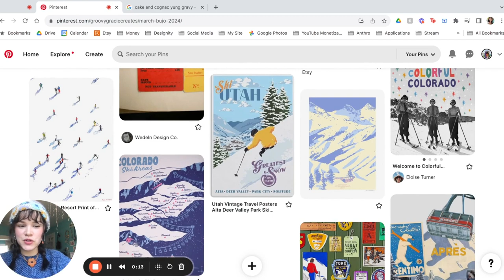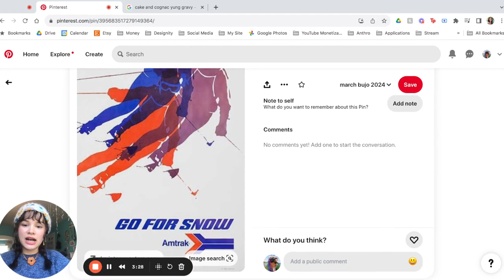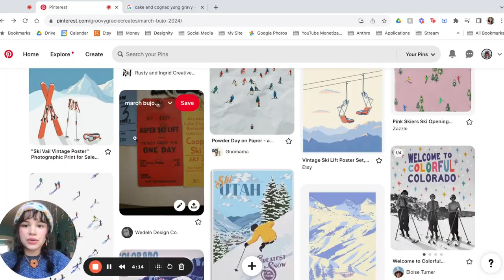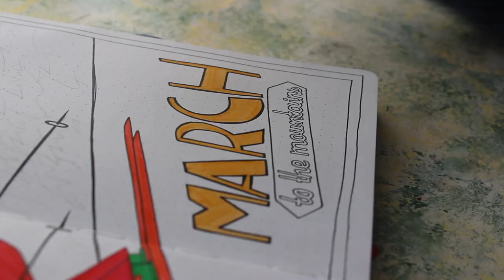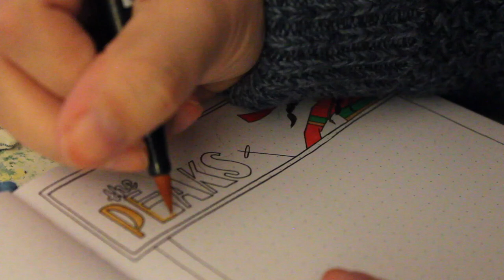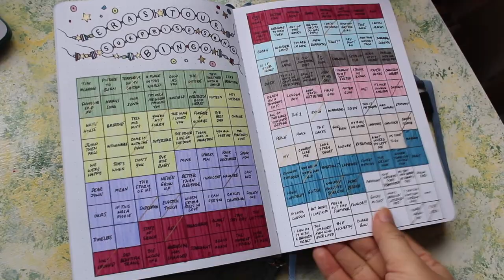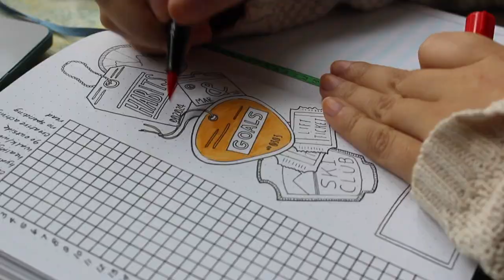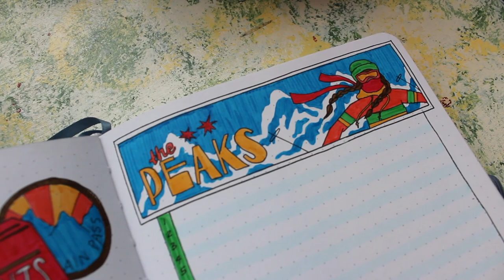Journal with Me // a retro ski resort journal theme ❄️🎿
After showing my inspirational Pinterest board and talking you through some design choices, I also chit chat about skiing, my family’s ski adventures over the years, and (weirdly) a storytime about when I met the rapper Yung Gravy (lol). Come hang out!

Shop⤵
Etsy Shop / shopgraciecreates

TIMESTAMPS//
0:00 Introduction & theme idea
3:07 Pinterest board
6:55 Sketching
9:11 Lineart
9:57 Color & chatting about skiing
11:54 Final divider spread
12:45 Storytime about meeting Yung Gravy
15:55 Update on Eras Tour Bingo Board
18:22 Habit tracker header
19:25 illustration page
20:50 Final journal

Intro Outfit⤵
Beanie / San Diego Hat Company
Sweater / Thrifted
Necklace / Free People
Earrings / I made them!
Night Before Sketching Outfit⤵
Tee / Target
Scarf Necklace / Anthropologie
Earrings / Local boutique
Last Day Outfit⤵
Top / Anthropologie
Earrings / Local boutique

Free Music for Videos 👉 Music by nodisco. - Pretty Blue Jeans & Me